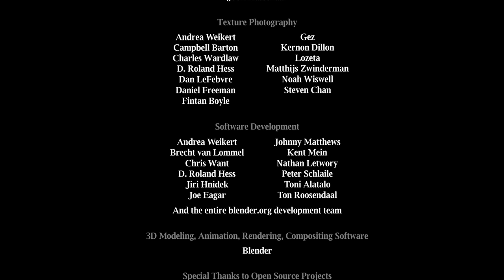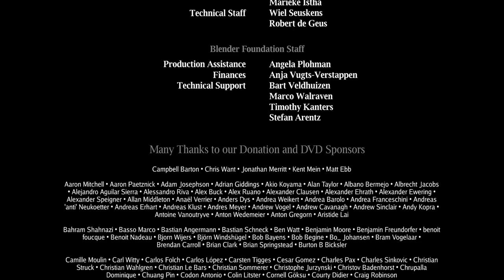Elephants Dream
All of these files may be modified and redistributed under the